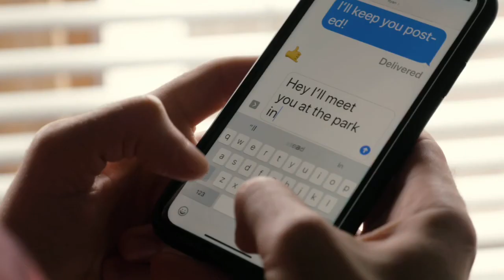Episode 70 with Sam of 'Sam and The Terrible News'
On Episode 70 of BWK I chat with Sam of Quebec band 'Sam and The Terrible News'. We talk about the band, starting a new band and a ton more.

Thank you to our partners Bar Down Lager, and Hot Stuff Hot Sauce.